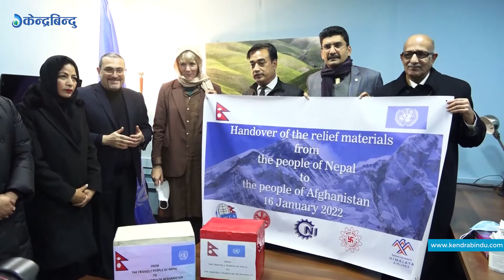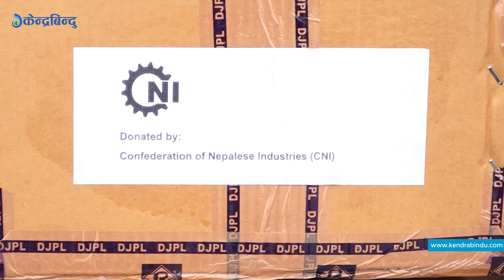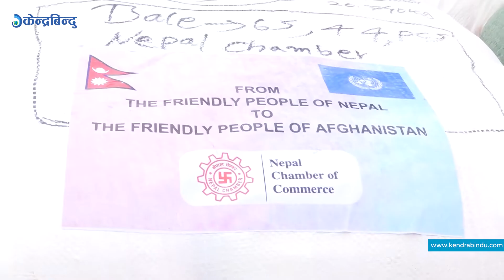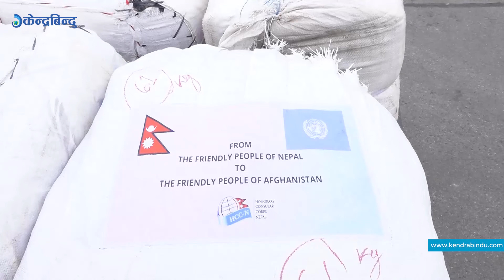नेपालद्वारा अफगानिस्तानलाई सहायता सामग्री हस्तान्तरण